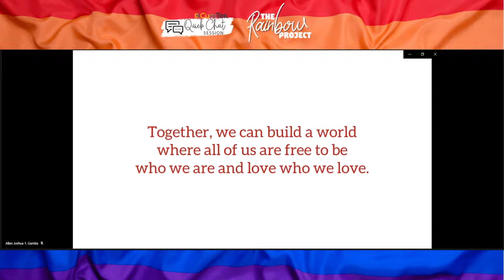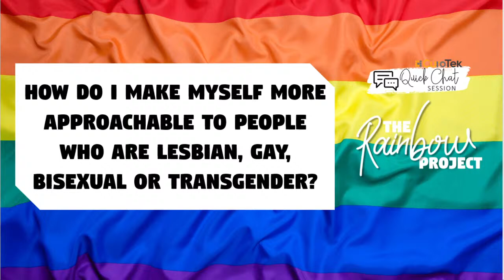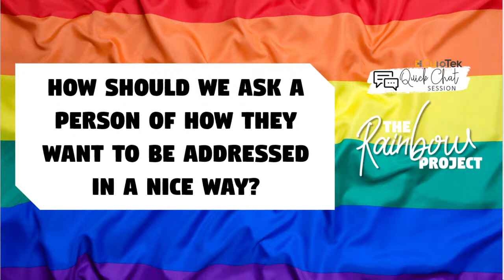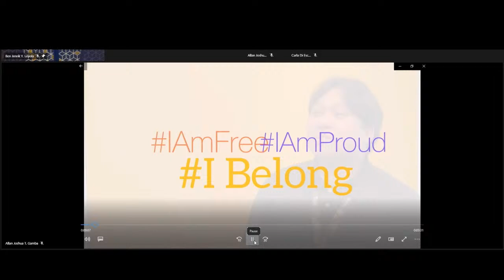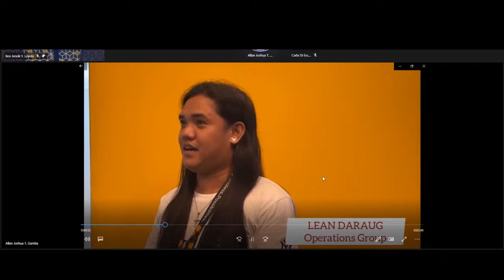CuroTek Quick-Chat Session: The Rainbow Project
In celebration of Pride Month, let us all have a fun
quick-chat session to recognize our LGBTQ+ Community with our special guests - Charlie Alipio, Gil Avila and Ae Solero